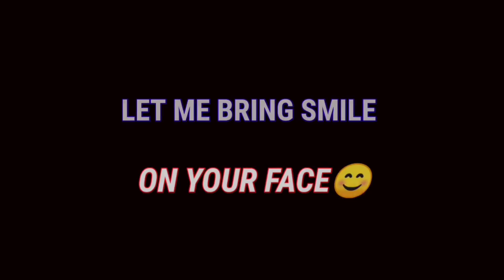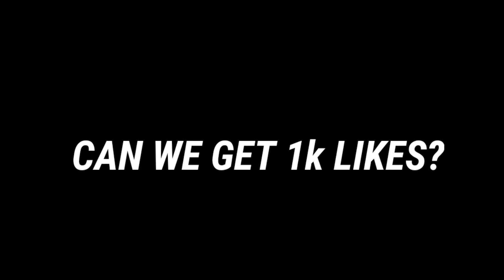FREEFIRE- GIRL VOICE👰PRANK ON (ITZ_KABBO) GONE EXTREMELY OP😂 Unofficial gamer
CONFIGURACIÓN PERFECTA para SAMSUNG A3,A5,A6,A7,J2,J5,J7,S5,S6,S7,SO,A10,A20,A30,A50,A70 // FREEFIRE

IGN - HWK_INORI♥️
GUILD - NXTLEVEL

ALOK vs DIAMONDS CLASH battle who will win gameplay garena free fire Live streamer from INDIA killing player with LOUD volume spy like JAMES BOND 007 level up to 85.

@LOUD @NOBRU@totalgaming @twosidegamers @loveyou prank @girl in free fire

1.Garena Free Fire Indonesia
2.Garena Free Fire Brazil
3.Garena Free Fire Brasil
4.Garena Free Fire India
5.Garena Free Fire Singapore
6.Garena Free Fire Thailand